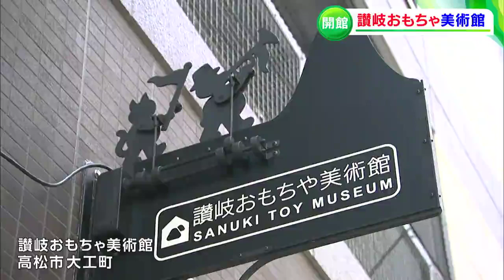ゴールデンウィークにおススメ "讃岐おもちゃ美術館"オープン【香川・高松市】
遊びを通じて香川の文化や伝統に触れられる美術館です。県産の木材を使ったおもちゃや伝統工芸の技を取り入れた遊具などを展示する"讃岐おもちゃ美術館"が25日、オープンしました。